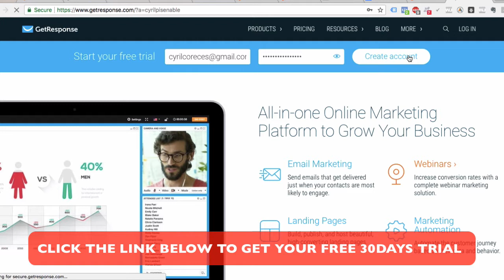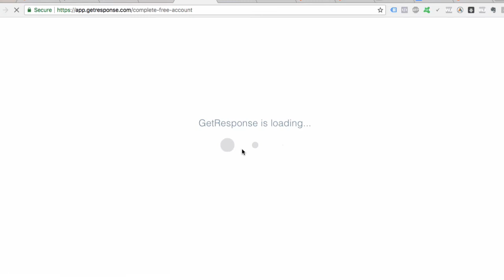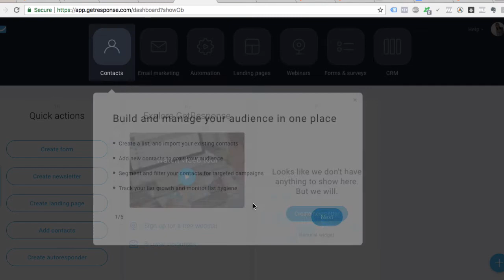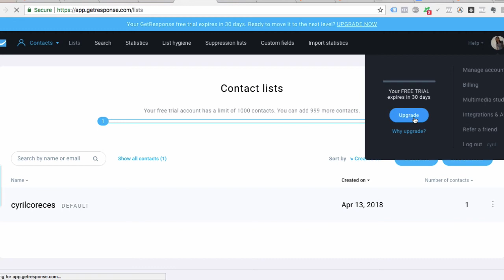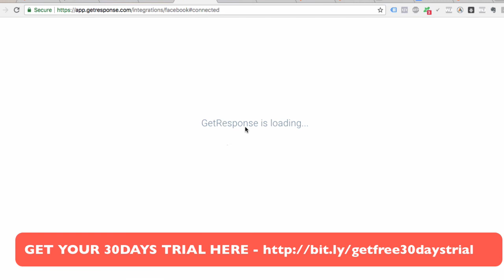Getresponse Tutorial (Step-By-Step) | Paano Mag-Create Ng Account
This is a step by step video on How To Create A Getresponse Account For Email Marketing

Make sure to click this link to get your FREE 30DAYS TRIAL Before you proceed with the video